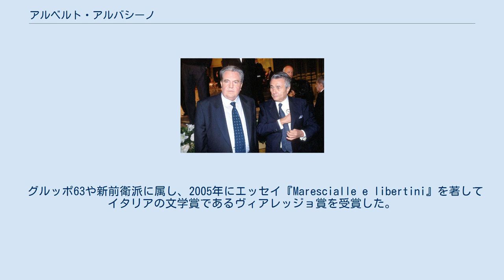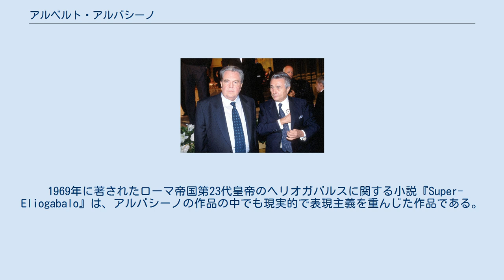アルベルト・アルバシーノ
アルベルト・アルバシーノ(右)。
左はジュゼッペ・ポンティッジャ（作家、文芸評論家）。
1994年 アルベルト・アルバシーノ（イタリア語:Alberto Arbasino、1930年1月24日 - 2020年3月23日）は、イタリアヴォゲーラ出身の小説家、エッセイスト、評論家。
 グルッポ63や新前衛派に属し、2005年にエッセイ『Marescialle e libertini』を著してイタリアの文学賞であるヴィアレッジョ賞を受賞した。
 1930年1月24日、イタリアロンバルディア州のヴォゲーラに生まれ、ミラノ大学で法律を専攻して卒業した。
その後は雑誌『イル・モンド』や新聞『ラ・レプッブリカ』のジャーナリストとして働いた。
 1960年代に来日。
 1967年から1969年にかけて新前衛派のメンバーで同国出身の詩人、小説家、劇作家、評論家、翻訳家のエドアルド・サングイネーティや哲学者、小説家、文芸評論家のウンベルト・エーコらを集めて雑誌『クィンディチ』を創刊した。
 1969年に著されたローマ帝国第23代皇帝のヘリオガバルスに関する小説『Super-Eliogabalo』は、アルバシーノの作品の中でも現実的で表現主義を重んじた作品である。
 1983年から1987年にかけてイタリア共和党の国会議員を務めた。
 2005年にヴィアレッジョ賞を受賞した。